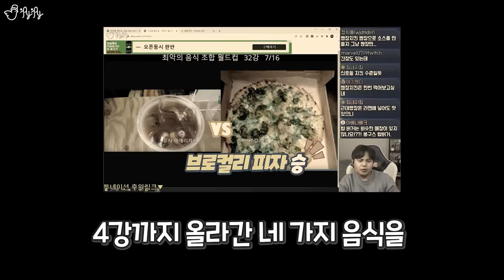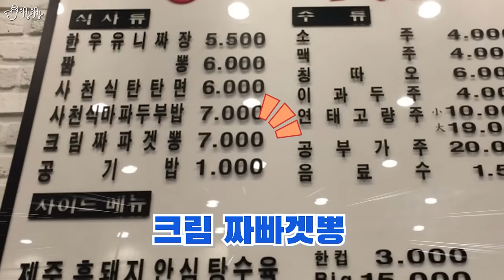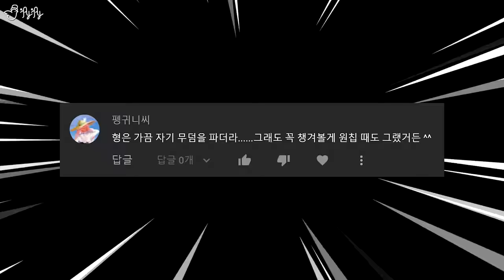도대체 이런걸 무슨맛에 먹는걸까?! 최악의 음식조합 특집! 삼겹살빙수, 브로콜리민트피자, 아이스크림라멘, 생크림 짜장면 리뷰!